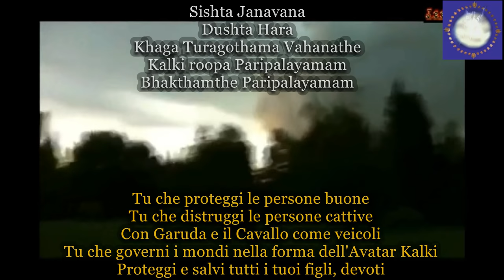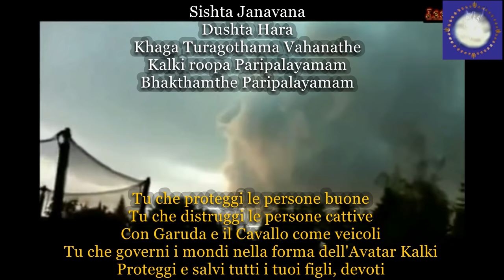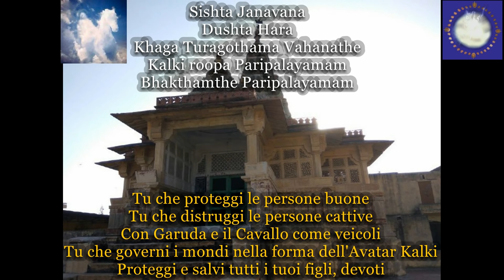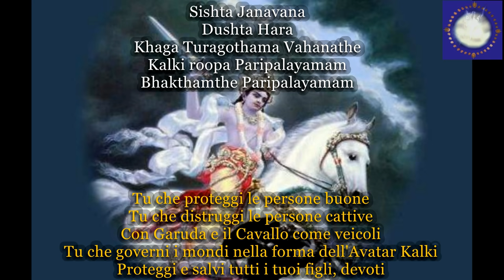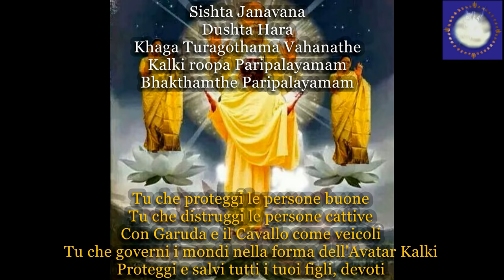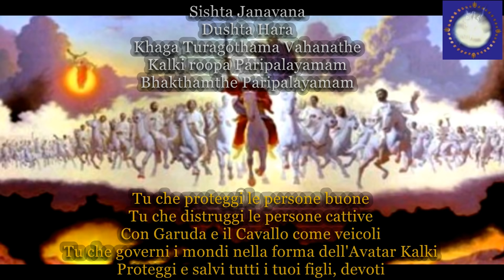Kalki Mantra. Attivazione del Tempio di Sri Kalki, 13-5-2018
Kalki Mantra. Attivazione del Tempio di Sri Kalki.
Il 13 maggio 2018, Sri Amma Bhagavan attiva il Tempio di Sri Kalki
Alle ore 8,30 am (ora italiana) Sri Amma Bhagavan
canta per 21 volte il Kalki Mantra.
Se lo desideri, puoi cantarlo anche tu con questo video.
In merito al 13 maggio 2018 e il mantra per l’attivazione del Tempio di Kalki, che canta 21 volte alle 12.00 pm IST (ore 08.30 della mattina in Europa), Sri Bhagavan ha detto questo: «Il canto del 13 maggio è anche per aiutare ogni nazione a scoprire il suo destino. Il messaggio agli indiani riguardava il cambiamento del destino dell’India. Il destino dell’India è collegare l’umanità con il Divino. Ogni nazione ha il suo destino, cantando in quel giorno aiuterà ogni nazione a scoprire il suo destino».
Domenica 6 maggio 2018. Namasthe.
Messaggio da Sri Bhagavan come pubblicato nei gruppi indiani.

Coloro che hanno una connessione con il Divino interiore potrebbero vedere crescere questa connessione dal 13 maggio 2018. In tale data il primo Tempio costruito per Kalki nell’anno 1727 d.C., sarà attivato da Sri Amma Bhagavan, poiché solo dopo l’arrivo di Kalki il tempio può essere attivato, realizzando così una profezia. L’attivazione di Kalki avverrà tra le 10.00 e le 13.00 IST.

Coloro che hanno una connessione con il Divino potrebbero rafforzarla durante questa attivazione.
Coloro che sono in grado di farlo potrebbero fare grandi progressi sul sentiero spirituale.
Grazie.
Il tempio di Kalki fu costruito da Raja Sawai Jai Singh, 350 anni fa.
La profezia dice che quando la ferita della gamba sinistra del Cavallo chiamato DEVADATTA, guarisce, KALKI sarebbe venuto. La ferita ora è quasi guarita (il cavallo Devadatta è fatto di un’unica pietra di marmo bianca, posta nei locali del tempio).
Abbiamo bisogno di tutte le vostre preghiere a LORD KALKI affinché entri nel Tempio, dove gli idoli divini di KALKI e PADMAVATHI DEVI sono già installati.